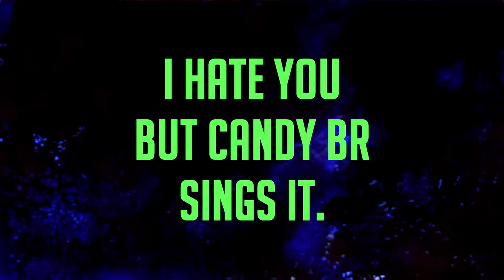I HATE YOU But Candy BR Sings it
yeah, the covers with my characters are back, i don't care